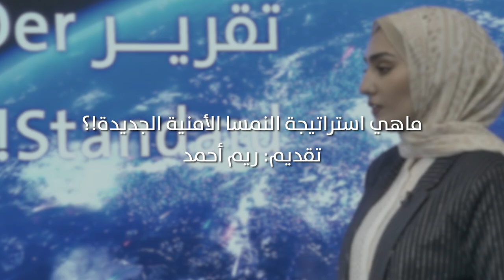ماهي استراتيجة النمسا الأمنية الجديدة!؟